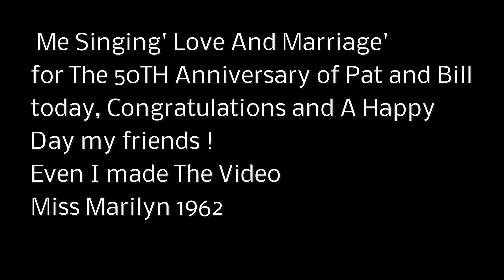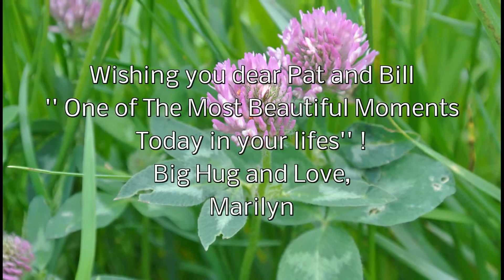Love And Marriage By MissMarilyn1962 (My Version)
This video is made for my dear friends Bill and Pat for their anniversary, 50 years together!
Congratulations dear friends!

Me Singing "Love and Marriage" as I made the video
I made my own pictures by camera

Hope you have 'a wonderful day' my friends
With Love and hug,
Marilyn